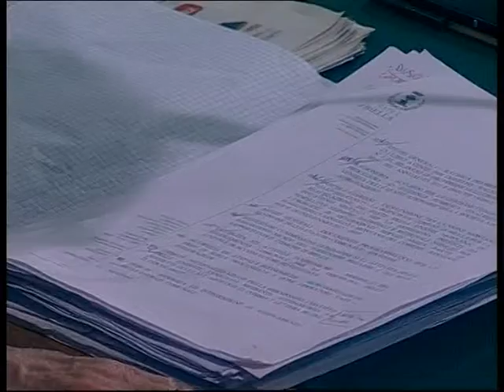Consiglio comunale del 21 dicembre 2015, quarta parte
0'00'' - Riorganizzazione delle zone di sosta prolungata per commercianti ambulanti